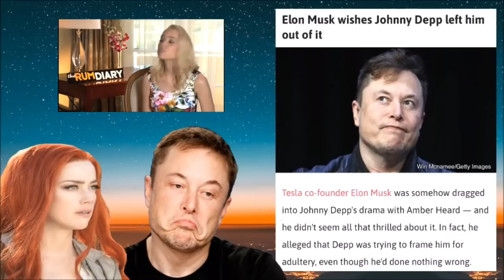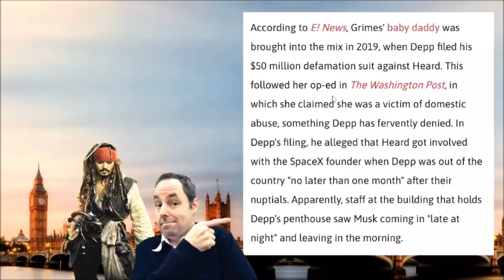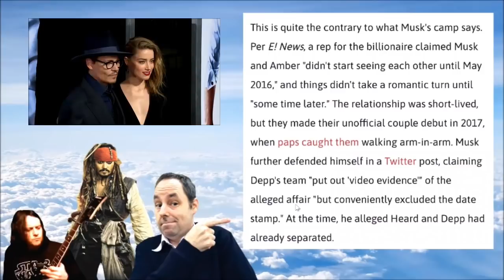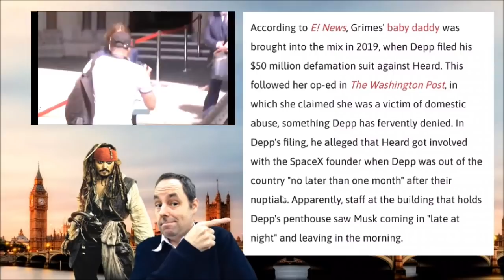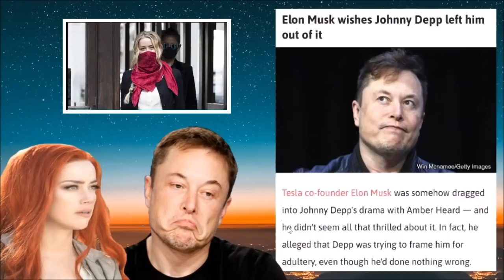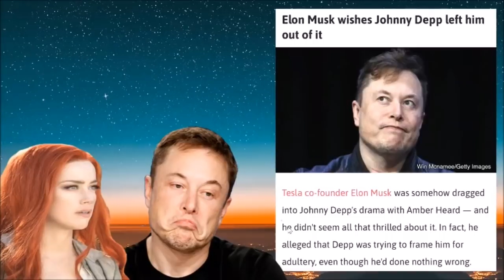Elon Musk WISHES he was left out of Depp vs Heard!